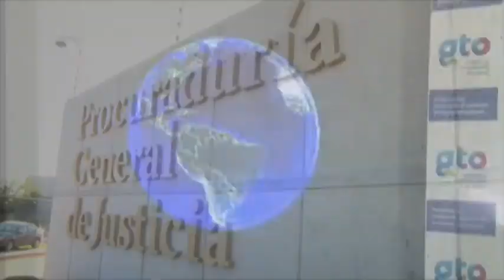Cuerpo de Ricardo Esparza tendría lesiones que no ha documentado la PGJE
Posibles lesiones en el cuerpo de Ricardo de Jesús Esparza, estudiante de mecatrónica en el Centro Universitario Lagos (Culagos), habría tenido lesiones que todavía no ha tomado en cuenta la Procuraduría de Justicia del Estado en la investigación que inició por la muerte del joven jalisciense.